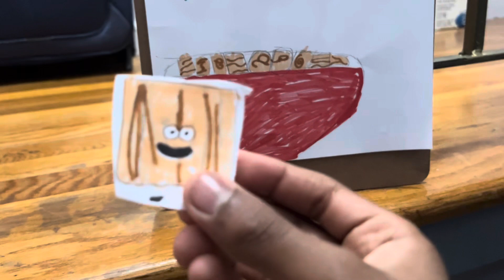Cinnamon Toast Crunch- Peanut Butter Toast Crunch (2013?)